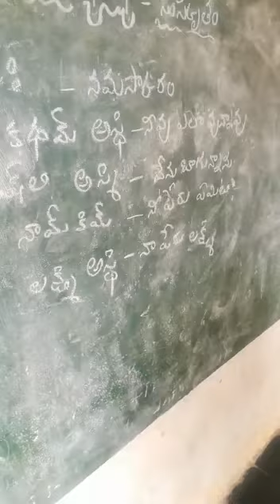SANSKRIT LANGUAGE, MPPS SUNKARAVARIPALLI, VENKATAGIRI MANDAL, NELLORE DISTRICT, AP